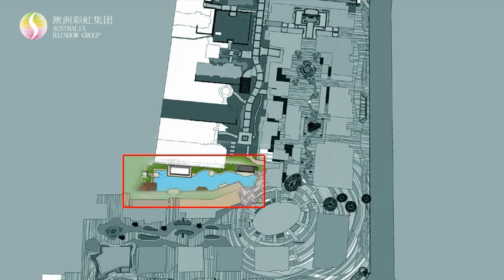Floating music fountain in the lake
Guangdong Water Color Fountain Co., Ltd - is a leader of fountain industry company, focus on creating  innovation
fountain, landscaping, Artificial Fog System, Water Screen, Digital Water Curtain, Garden Sprinkling Irrigation, Water
Processing, Swimming Pool, Spa, Sauna, Water Park and Landscaping Works, etc.

We are expanding rapidly in the past years by strong technical force, advanced production equipment and high-tech people , internationally renowned designers, strict installation  teams and modern enterprise management.
Step by step we have won the praise and dependency of the new clients and old customers from all over the
world.